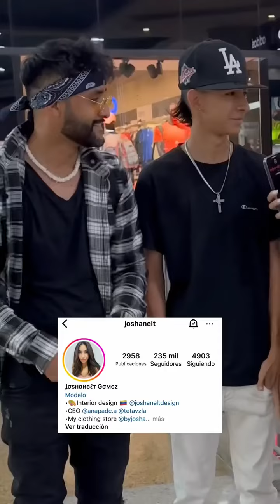Regalando iPhone ( video completo en Tiktok )